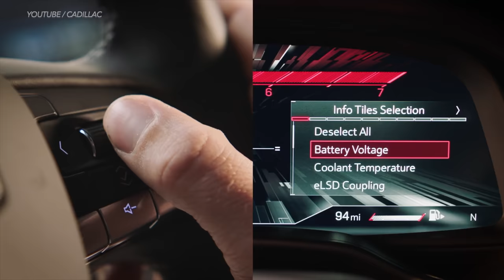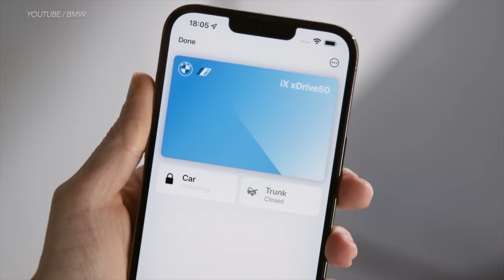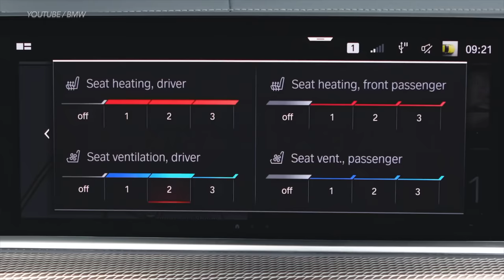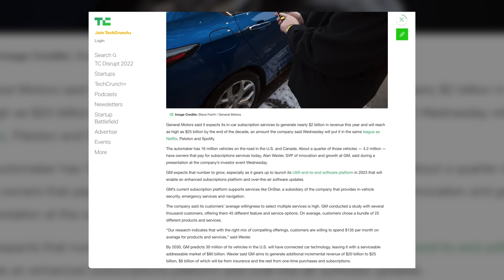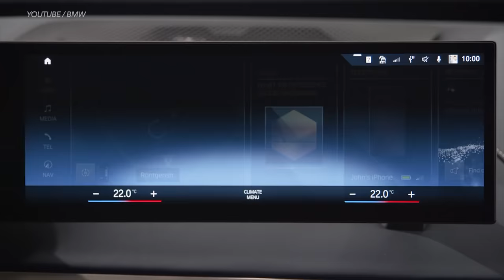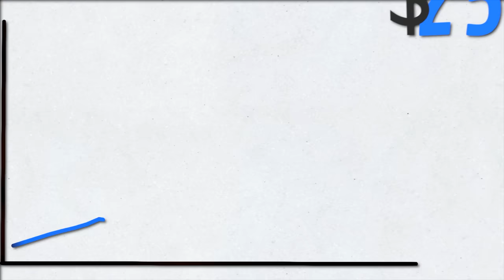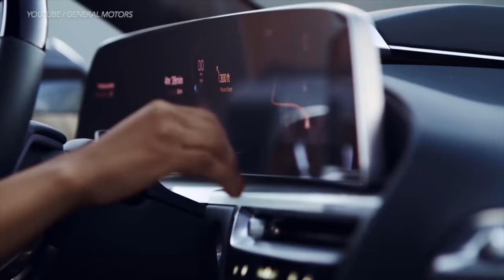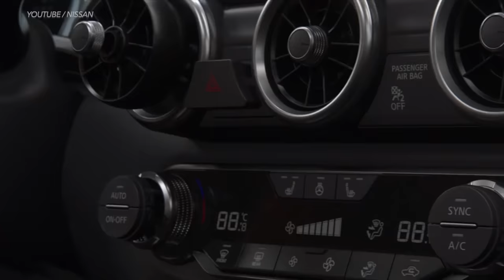Terrible News for Car Owners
Worst car trends. Hidden car fees you need to know about. Modern car fails. Why car companies are starting to charge monthly subscription fees to drive their cars. Worst car trends in 2022. Paying to drive a car. Stupid trends that need to stop. Car Advice. DIY car repair with Scotty Kilmer, an auto mechanic for the last 54 years.

⬇️Scotty’s Top DIY Tools:
1. Bluetooth Scan Tool
2. Mid-Grade Scan Tool
3. My Fancy (Originally $5,000) Professional Scan Tool
4. Cheap Scan Tool
5. Dash Cam (Every Car Should Have One)
6. Basic Mechanic Tool Set
7. Professional Socket Set
8. Ratcheting Wrench Set
9. No Charging Required Car Jump Starter
10. Battery Pack Car Jump Starter

1. Bluetooth Scan Tool
2. Cheap Scan Tool
3. Professional Socket Set
4. Wrench Set
5. No Charging Required Car Jump Starter
6. Battery Pack Car Jump Starter

►Here's our weekly video schedule:
Tuesday: Auto repair video
Wednesday: Viewers car mod show off
Thursday: Viewer Car Question Video AND Live Car Q&A
Friday: Auto repair video
Saturday: Second Live Car Q&A
Sunday: Viewers car show off